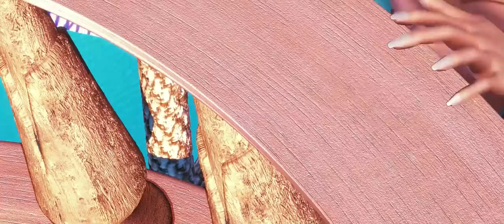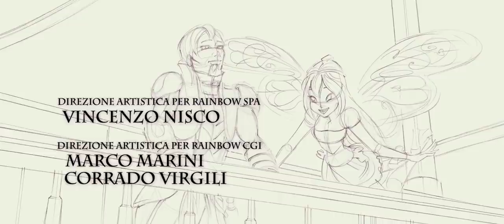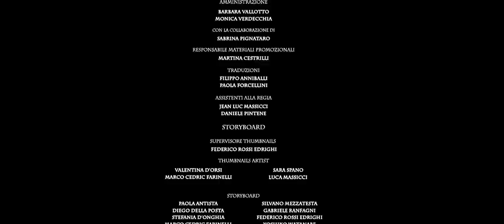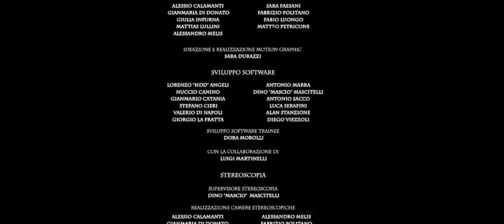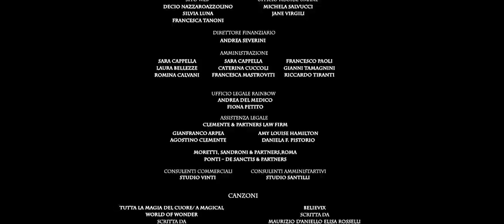Winx Club - Magical Adventure - [FULL MOVIE]